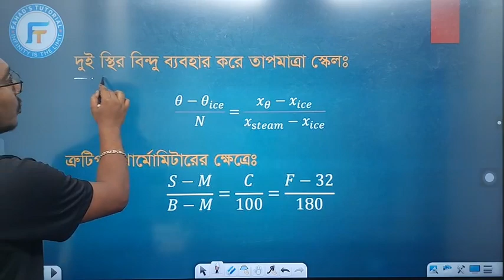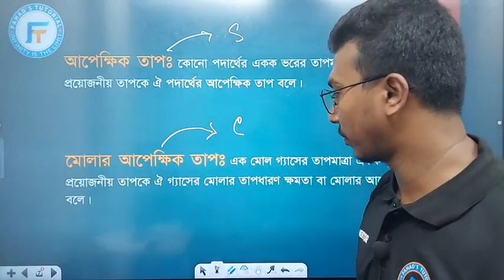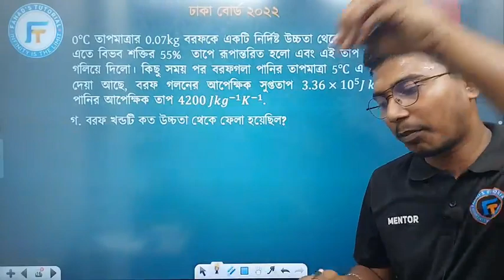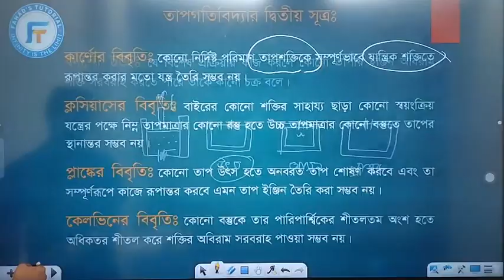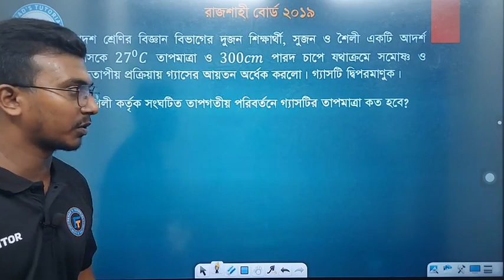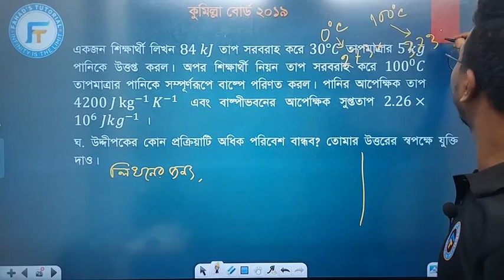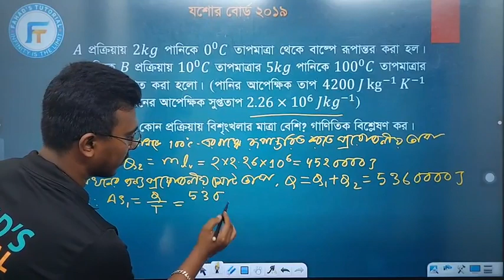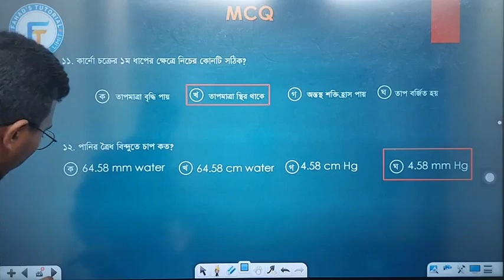hsc2023 | এইচ এস সি ফিজিক্স । তাপগতিবিদ্যার সৃজনশীল ও বহুনির্বাচনী সমাধান । বিটু স্যার । Team FT